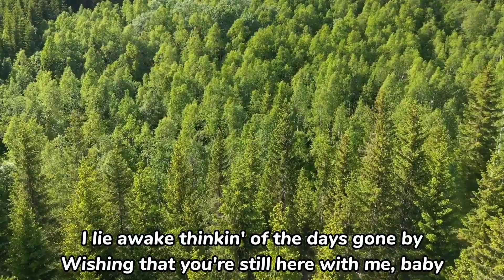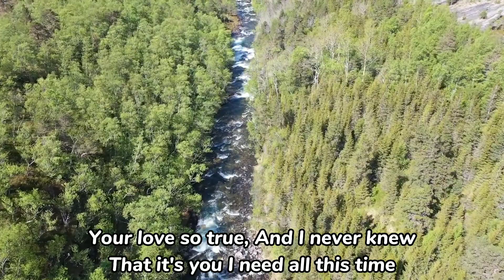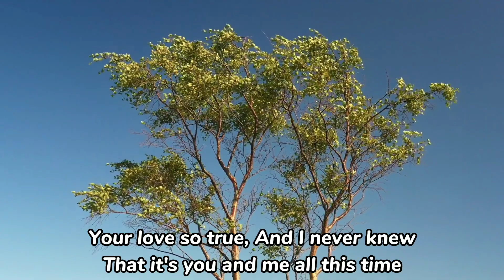All This Time - Six Part Invention | Buildex Music Live Cover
Song: All This Time
Artist: Six Part Invention
Cover Artist: Buildex Music